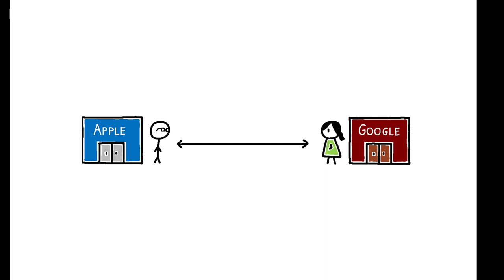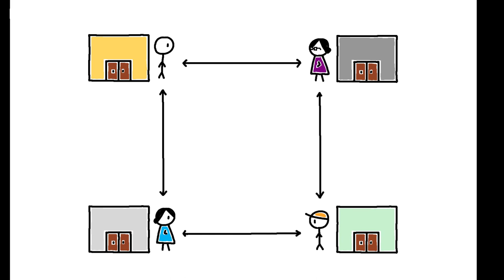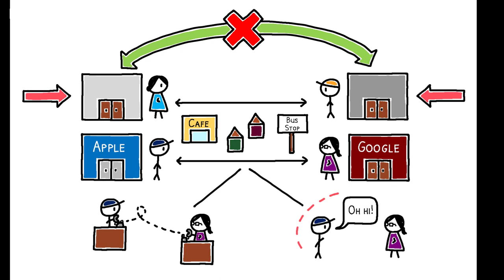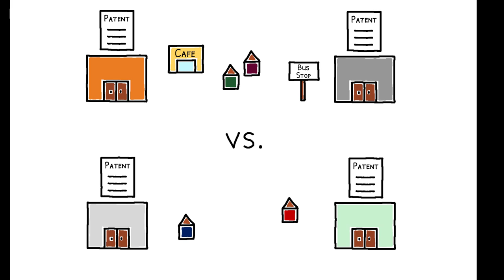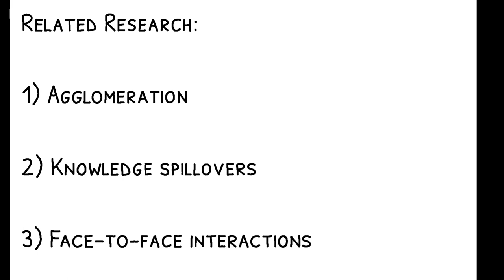The Returns to Face-to-Face Interactions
David Atkin, Keith Chen, Anton Popov. 2022. “The Returns to Face-to-Face Interactions: Knowledge Spillovers in Silicon Valley.” Working paper, downloaded September 2022.

Economic activity is highly geographically concentrated even in today's modern economy. One reason for this? Face-to-face interactions spur innovation.